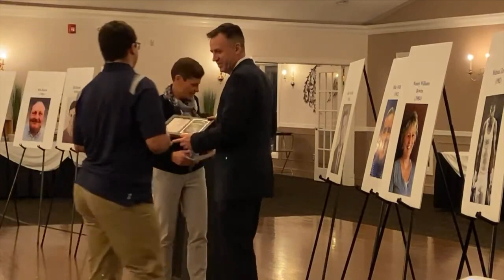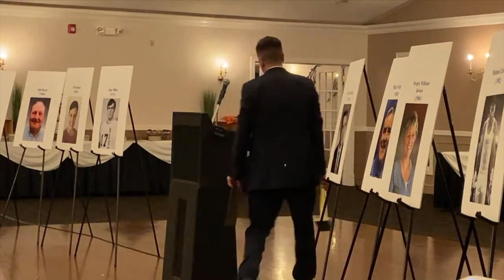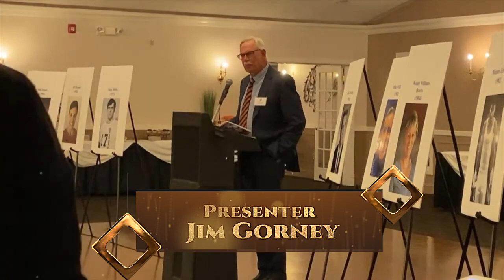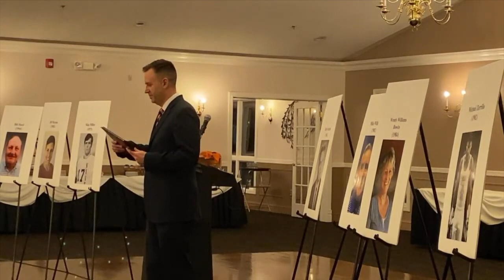ESM HOF Class of 2023